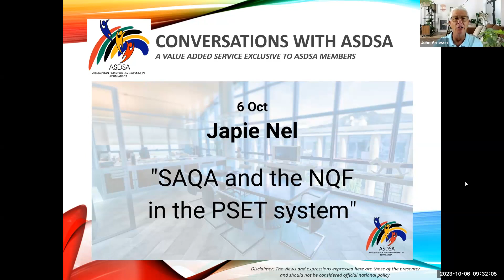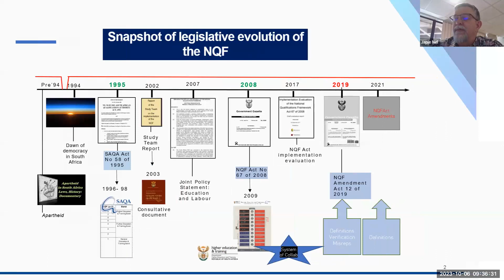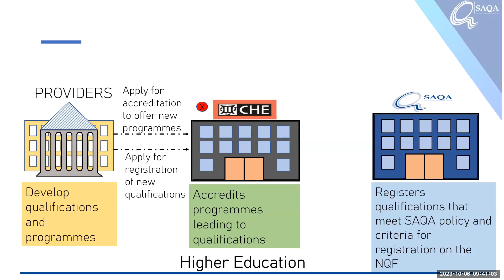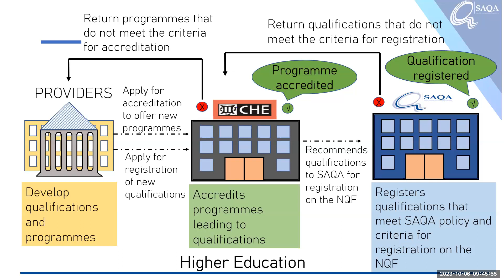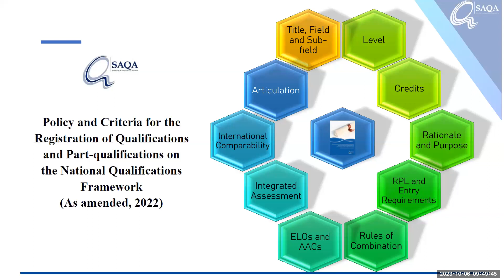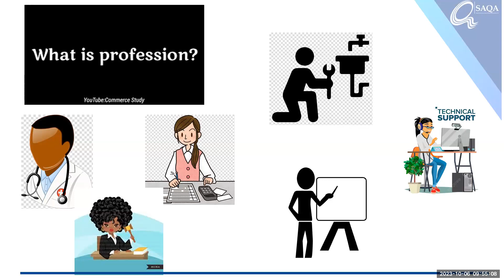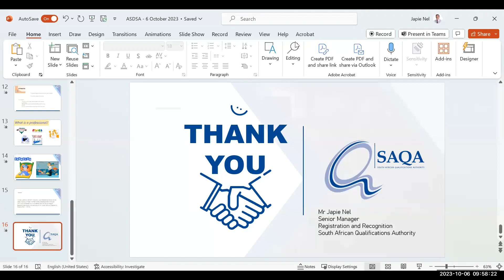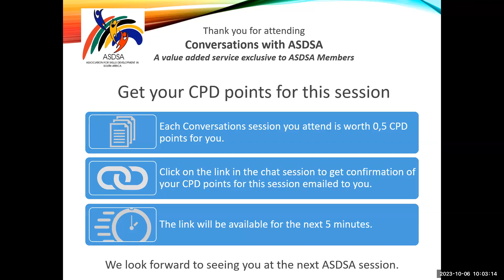Conversations with the ASDSA 2023 10 06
ASDSA's fortnightly information session where Japie Nel discussed "SAQA and the NQF in the PSET system"